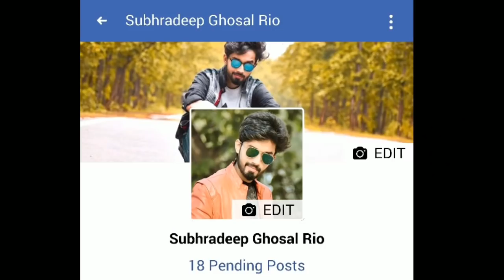CURRENT STATUS OF TEJAS MK2, AMCA, AND FGFA PROJECTS? IS THE HAL TEJAS A SUCCESS OR A FAILURE?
What is the current status of Tejas MK2, A M C A, and F G F A projects?

Tejas Mk2 is most probably under development but almost no information is available in public. It is being developed specially for Navy as this version should be fit for aircraft carrier operation unlike the first version.

tejas mk2 fighter jet,
tejas mark 2,
tejas mark 2 status,
tejas mark 2 latest news,
tejas mark 2 specification,
hal tejas mark 2,
hal tejas mk2 latest news,
tejas mark 2 fighter jet,
hal amca,
hal amca stealth aircraft,
hal advanced medium combat aircraft,
amca fighter jet,
amca india,
amca fighter india,
indian hal amca,
hal amca progress,
india fifth generation fighter news,
india cancelled FGFA,
Sukhoi\/HAL Fifth Generation Fighter Aircraft, (FGFA),
India's FGFA deal cancelled,
fgfa deal,

AMCA is being developed. It’s a confirmed information. The design was completed and finalized in 2015. After that various basic tests like Wind tunnel test, RCS test etc. are conducted on small scaled down model and feasibility studies also have been done. Now 1:1 (full scale) model of AMCA is being developed which will be used for all the rigorous preliminary tests required to find out the stealth capability and other aspects of the finalized design. After that the technology demonstrator and prototype building will be started. Also, the developmental works of avionics, engine, radar and other required components and technologies are going on in parallel in various research centers. AMCA is being developed in a modular approach (where various parts will be built by various companies or institutions and HAL will integrate those finally, unlike Tejas which was built by only HAL and in a linear approach). Around 140 firms and institutions (including ADA, HAL, DRDO labs, various big Indian companies and smaller firms and suppliers, IITs, some other universities as well as companies like Klimov, Sukhoi as joint venture partners etc.) and more than 4000 scientists and engineers are involved in AMCA project. My guess is prototype will come out in around 2021–22 window if no delay occurs but this is wild guess as the information about AMCA is very classified.

FGFA projects is still in the phase of negotiation between India and Russia Govts. It will be based on Su-57 (PAK-FA T-50) but when it will start (if it really starts at all) is not clear. A Govt. body formed by ex defense minister Mr. Manohar Parrikar to study the requirement of the project indicated positively recently but any confirmed further news is not available. It’s stated as ‘classified’ by a Govt. official recently.
Next topic about.

Is the HAL Tejas a success or a failure?

The First thing to consider is what do we consider a failure? Is it inability to be mission ready yet considered as a failure?

Well How many of us have heard of the Rocket plane projects in the 1950’s , I believe only a few. The fact is that these machines never entered service although they performed extremely well for those times. They even reached supersonic speeds.

Has Anyone heard about the Nuclear Engine based Bomber project in which the USA in the 1960’s and 70’s invested close to half a billion Dollar in those days only for Preliminary research.

Or How about the XB-70 valkyre Project in which the USA invested Close to 1.5 billion Dollars in the 1960’s. considering the project cost to current times it would be approximately 10 billion dollars in today’s terms.

Or coming closer to home how many of us have heard of HF-24 Marut, It was quite an effective aircraft for it’s time. But with just a single crash the whole project got scrapped. Just because at that time a lot of questions were raised. In the process we lost the capabilities developed during that research of Aircraft Design.

I would Call these projects a failure.

Why I personally Don’t Consider the LCA project to be a failure are:

The capability developed in fabricating aircraft components using composites, Tejas has the Highest composite composition for any fighter aircraft, higher than even the F-35. “Achievement Unlocked”The Tejas as Helped DRDO reclaim the capabilities of New Supersonic Aircraft Design and build a Team which can further improve on it. “ Achievement Unlocked”Tejas is the Smallest Fighter in it’s Class, which makes the aircraft have an extremely Small RCS (Radar Cross Section).